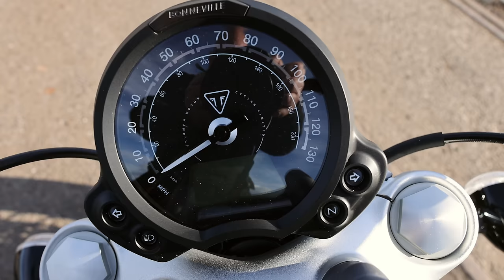2024 Triumph Bonneville Speedmaster Review | First Ride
First Ride Review of the 2024 Triumph Bonneville Speedmaster, join me on a ride of this iconic bike from Triumph as I take the bike through the Scottish countryside to understand if this is a genuine alternative to some of the king of cruisers.

👊If you would like to buy me some Petrol or a Coffee it would be greatly appreciated:

My Handlebar Camera
My Handlebar Mount
My Helmet Mic -
My Main Camera
My Main Mic
My Drone